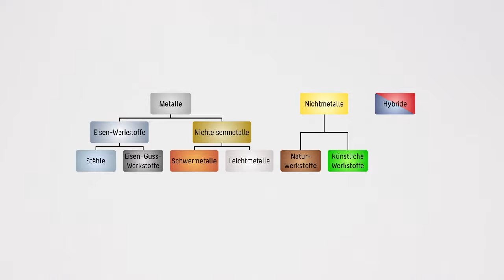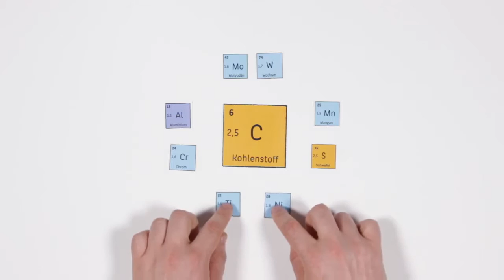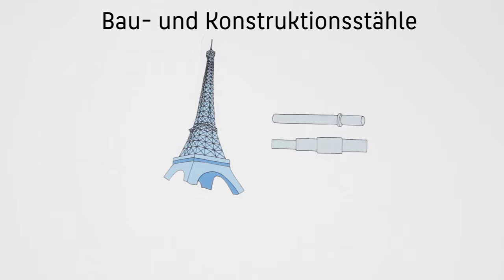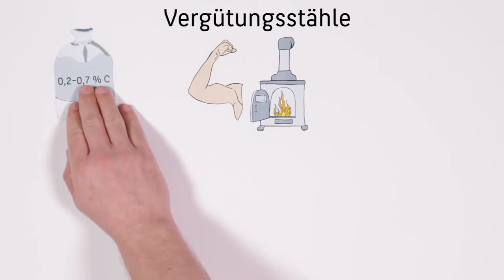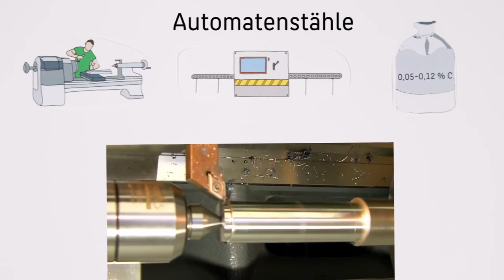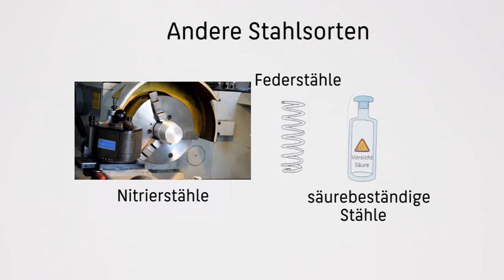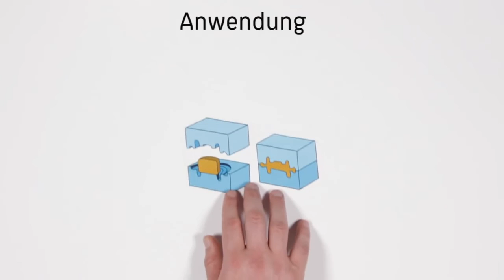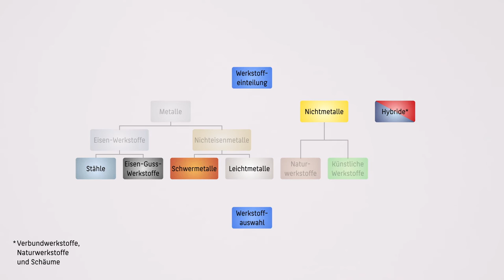Werkstoffeinteilung. Wichtige Eingenschaften, Stahl.